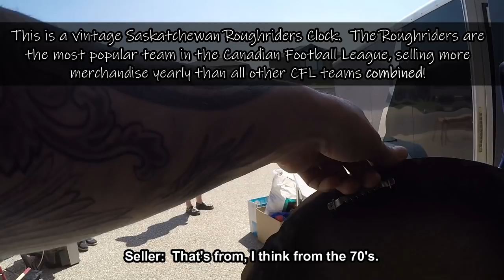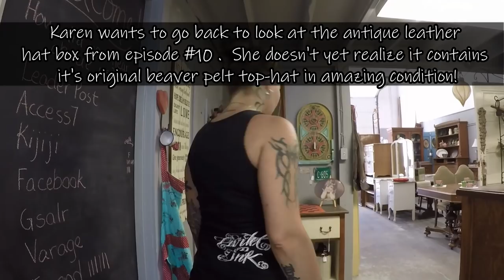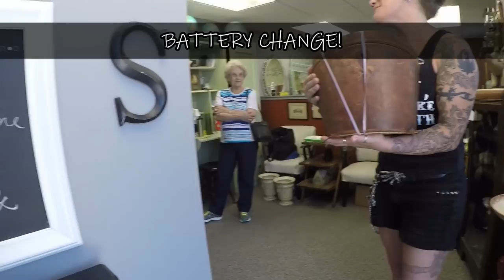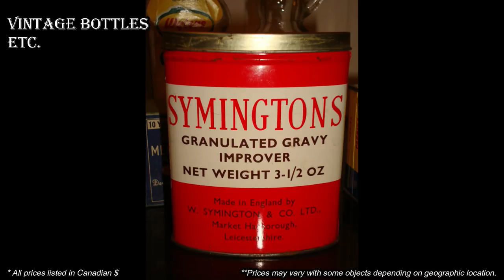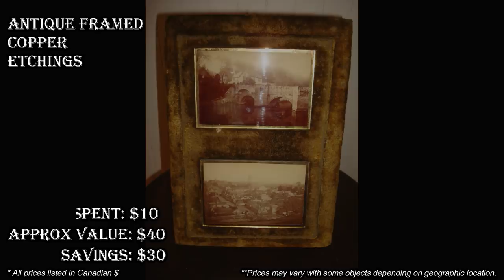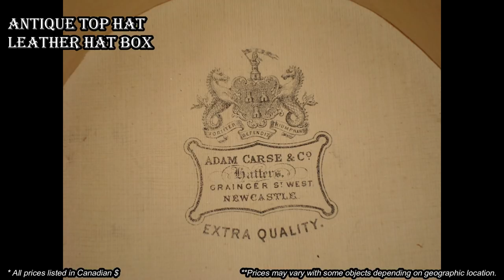Ep13: UNBELIEVABLE ANTIQUES HAUL! - ANTIQUE TOP HAT! - The ORIGINAL GoPro Yard Sale Vlog!